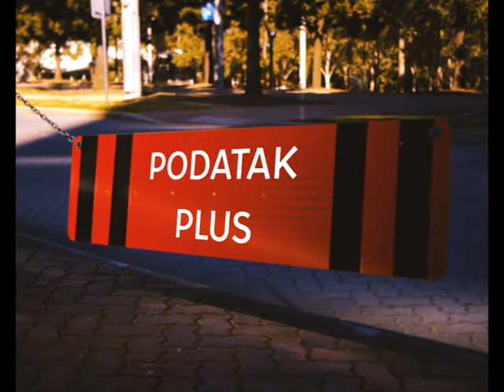PODATAK PLUS 12.03.2020.